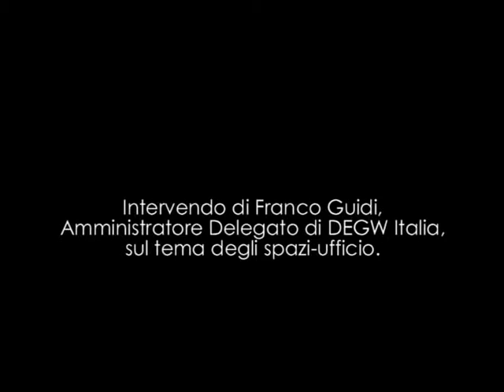Franco Guidi - AD DEGW Italia - Unomattina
Intervendo di Franco Guidi, Amministratore Delegato di DEGW Italia, sul tema degli spazi-ufficio.